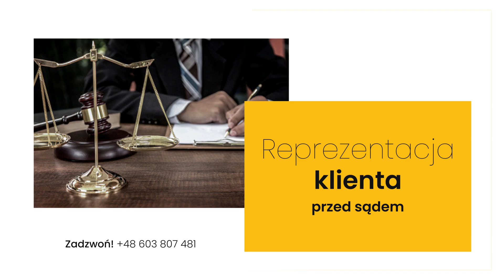Kancelaria adwokacka Warszawa Teresa Zdanowicz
Prowadzona przez nas kancelaria_adwokacka znajduje się na terenie Warszawy. Swoim klientom zapewniamy pomoc prawną, która obejmuje wiele gałęzi prawa polskiego. Właścicielką działalności jest mecenas Teresa Zdanowicz.

Klienci mogą liczyć z naszej strony między innymi na prowadzenie spraw o ustanowienie ojcostwa, ustalenie opieki nad dziećmi lub ubezwłasnowolnieniem. Podejmujemy się też spraw rozwodowych czy alimentacyjnych oraz zapewniamy obsługę prawną ofiarom błędów medycznych.

Dodatkowo zajmujemy się opiniowaniem umów handlowych, sporządzamy umowy o pracę, reprezentujemy klientów przed sądami lub w negocjacjach, a także przygotowujemy konieczną dokumentację i korespondencję. Do naszych obowiązków należy też opiniowanie kontraktów.

W razie pytań można się kontaktować.